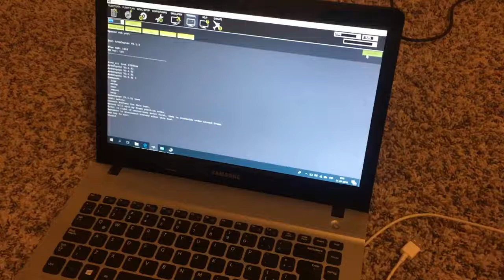Drone F-450 / APM 2.8 / ESC Simonk 30a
Reinstalación de Compass . Se cargan fimware para APM y parametros.
El drone no responde el Stick para dar dirección